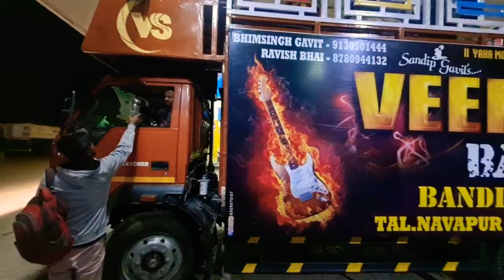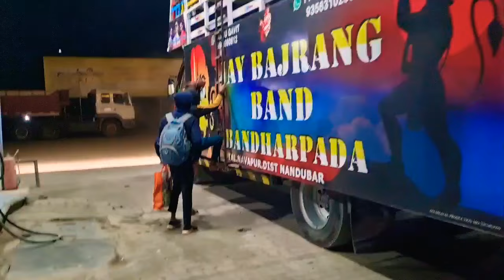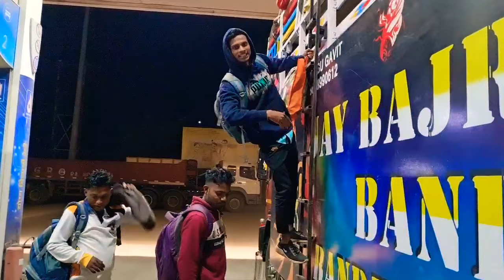way to program me at. galiba new full moj vlog video bajrang band and veer sai band